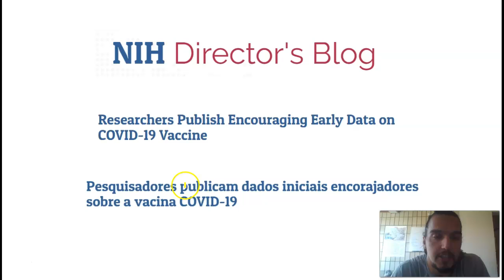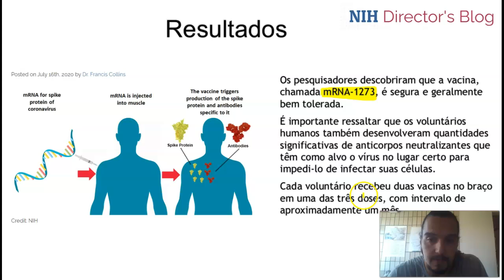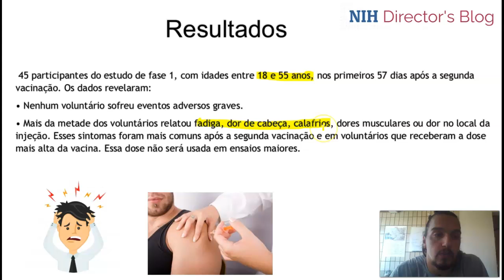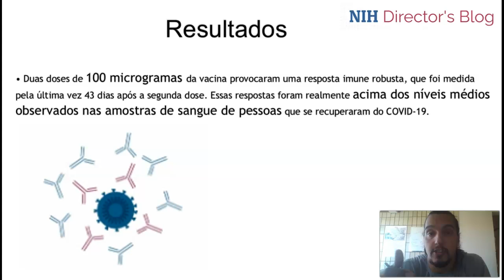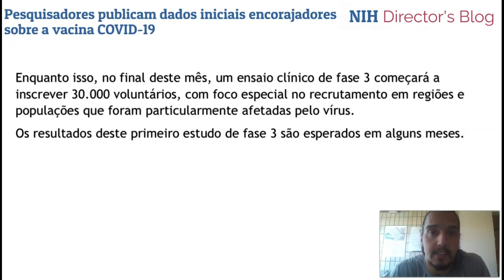Vacina da Moderna avança para a fase 3 e demonstra ser segura.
A nova vacina da empresa Moderna apresenta bons resultados em 1°e 2° fase de testes.